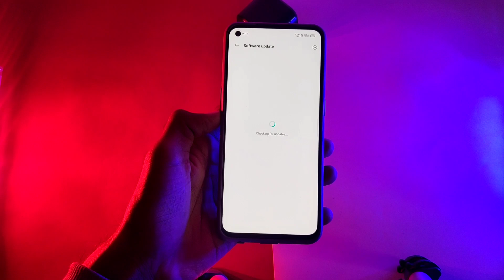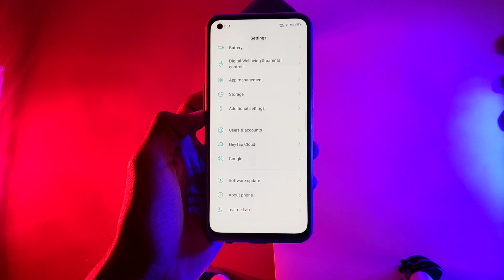Realme GT Master Edition New Update | Realme GT Master edition Android 12 Update ?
Realme GT Master Edition Realme UI 3.0 Androi 12 | Early Access
Realme GT Master Edition Realme UI 3.0 Update ? | Realme GT master edition update
Realme GT Master Edition Realme UI 3.0 Update | Realme GT master edition New update